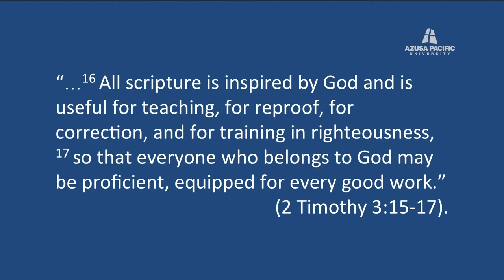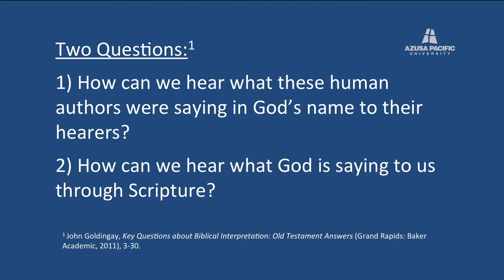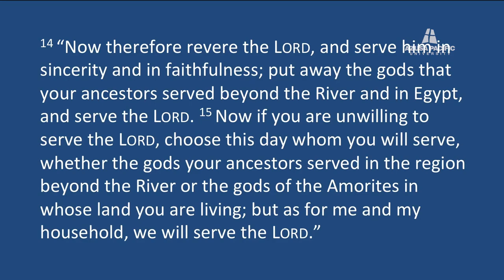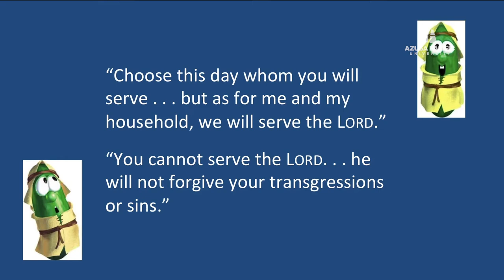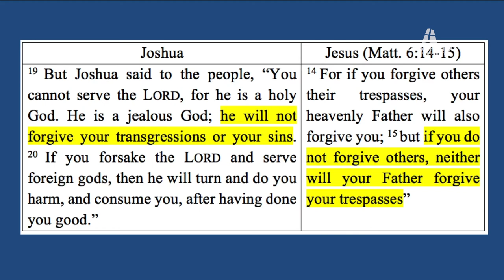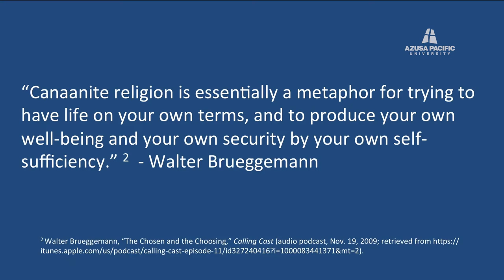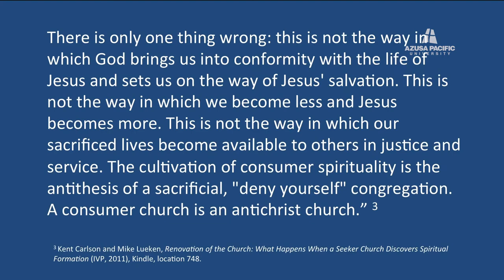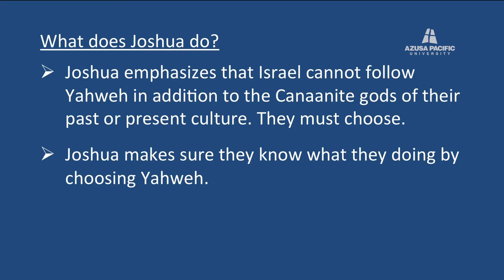Azusa Pacific Morning Chapel: Last Lecture Series: April 23, 2018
Last Lecture Series chapels have been set aside for APU faculty members to present a compelling message to the student body. They present as if this were their last opportunity to address the student body.